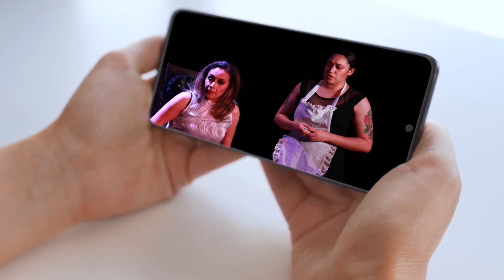Explorando las Artes Escénicas en la era Post COVID 19; un estudio de la profesora Blanca Hernández